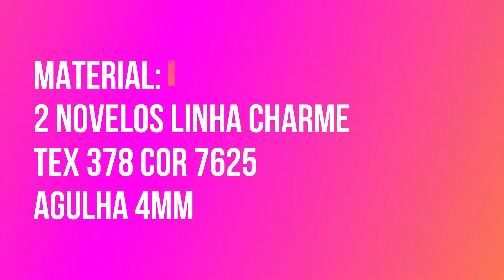BLUSA DE CROCHE MUITO FACIL E RAPIDA DE FAZER /CROCHET BLOUSE/BLUSA A GANCHILLO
SEJA MEMBRO DESTE CANAL E GANHE BENEFÍCIOS, OU SE PREFERIR, SEJA UM SUPER APOIADOR E TENHA ACESSO ANTECIPADO A TODOS OS VÍDEOS QUE SERÃO LANÇADOS NO CANAL.

😎SE GOSTAR DO VÍDEO, LEMBRE-SE:
✅ ATIVE AS NOTIFICAÇÕES PARA RECEBER UM AVISO QUANDO EU POSTAR NOVO VÍDEO
✅ VOU AMAR SEU COMENTÁRIO

🌹 Se quiser apoiar o Canal, basta clicar no botão VALEU DEMAIS abaixo do vídeo 💖